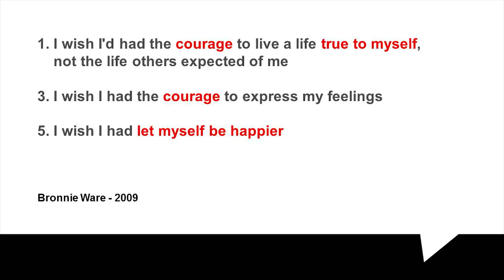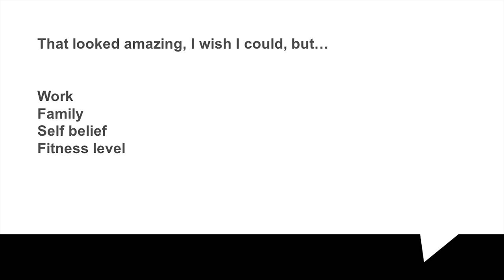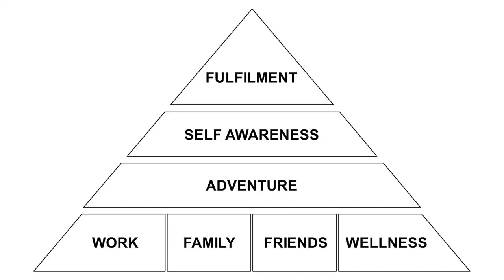The Power of Adventure | Tom Otton | TEDxAmityUniversityDubai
C-hief E-ndurance O-fficer + Adventurer
In his TEDxAmityUniversityDubai talk, while taking the audience through his personal journey of grit, determination and fight against the odds, Tom beautifully inspires us to be courageous and challenge oneself, making everyone believe in the power of Adventure; and for him, physical adventure.

For Tom Otton, running marathons & scaling mountains is all part of a desire to squeeze as much life as he can out of his journey. MD at a digital communications agency, Create Media Group by day, one of his recent encounters saw him running 250km across the Sahara Desert, all for a cause. The endeavour was part of Tom's work in supporting the Larchfield Kids Orphanage in Tanzania, a charity set up by a fellow Dubai expat to support orphans in the East African country.